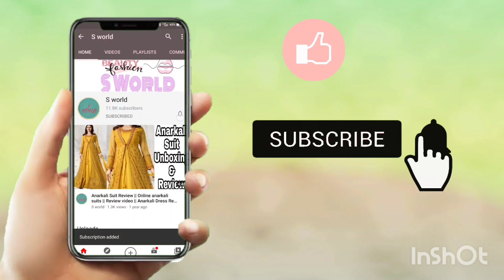Latest Light Weight Gold Earings Designs/Gold Earings Designs for Daily Wear/Gold Jhumka Collection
Gold Jhumka Collection 2022,
Latest Gold Earings Designs,
Light weight gold earrings,
Light weight Jhumka,
Earrings for Daily Wear,
Gold earrings,